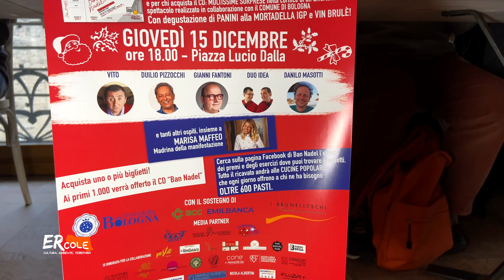Bån Nadèl: i cantautori bolognesi tornano in piazza per la solidarietà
Giovedì 15 dalle 18:30 in piazza Lucio Dalla (BO) gli artisti bolognesi con Bån Nadèl, iniziativa di solidarietà con estrazione e raccolta fondi a favore di "Cucine popolari".
Di Martina Mari